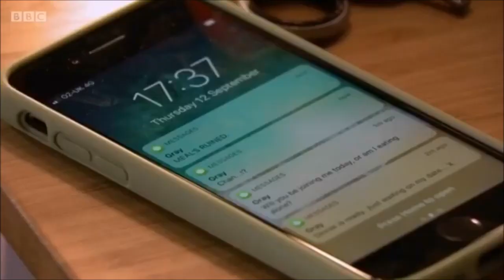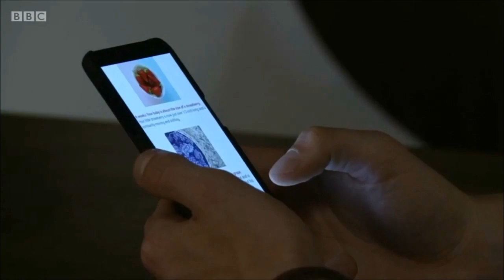eastenders gray and Chantelle all fights woodchurch wirral